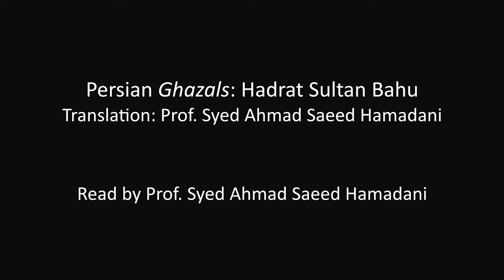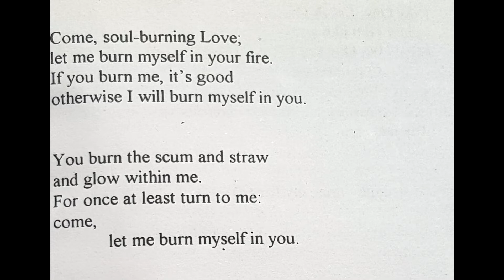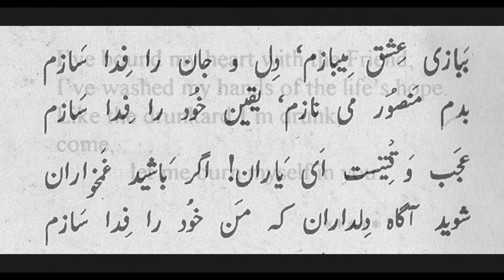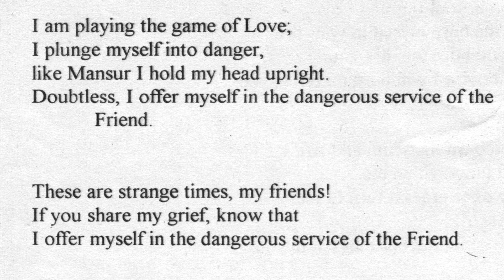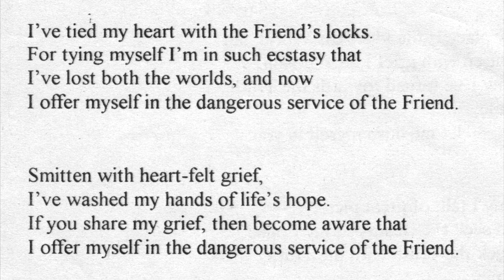Persian Ghazals: Hadrat Sultan Bahu (Part 2)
Translation: Prof. Syed Ahmad Saeed Hamadani

Read by Prof. Syed Ahmad Saeed Hamadani